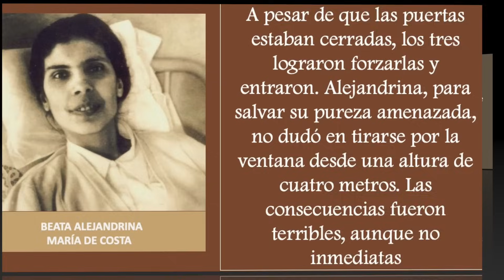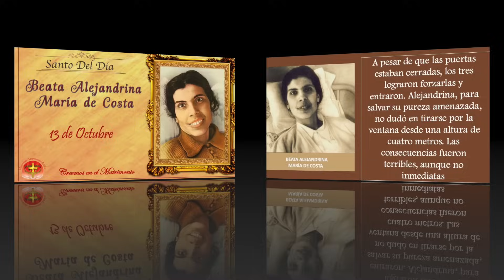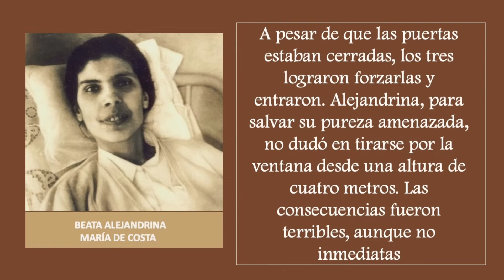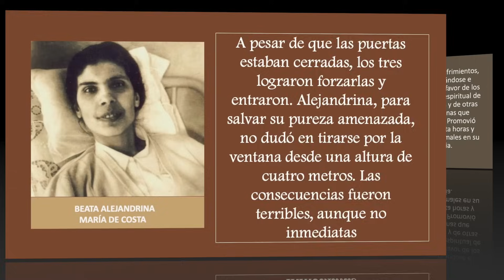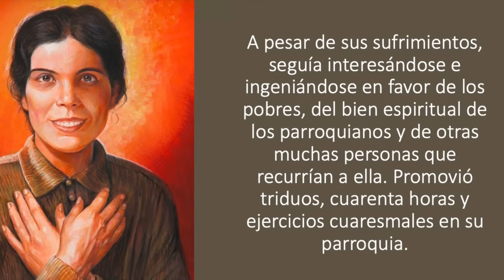SANTO DEL DIA 13 DE OCTUBRE - BEATA ALEJANDRINA MARÍA DE COSTA